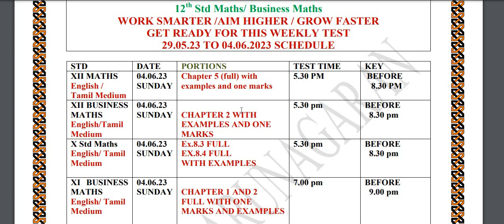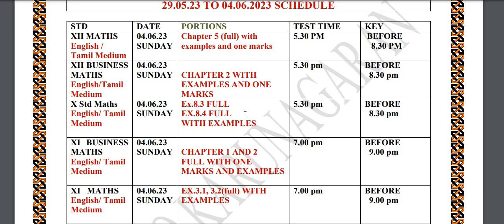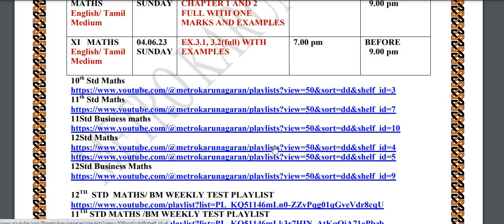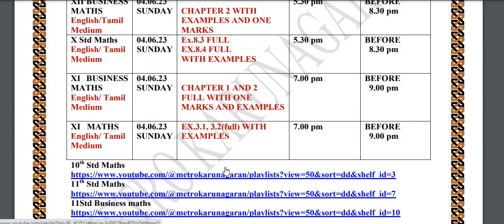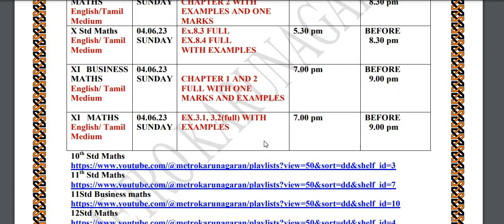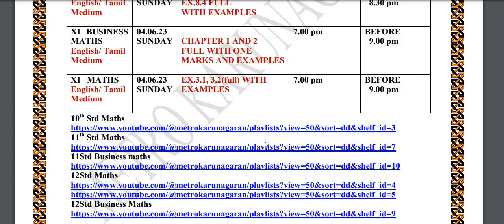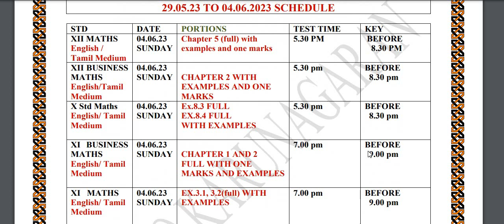NEXT WEEKLY TEST PLAN /STUDY PLAN FOR THIS WEEK / ATTENTION 10TH, 11TH, 12TH MATHS AND B.MATHS STUD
SCHEDULE